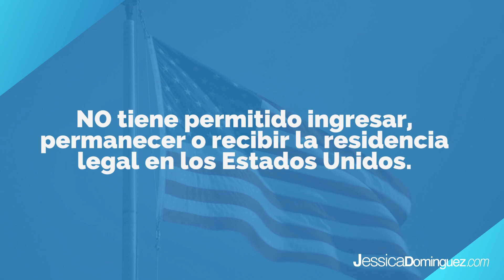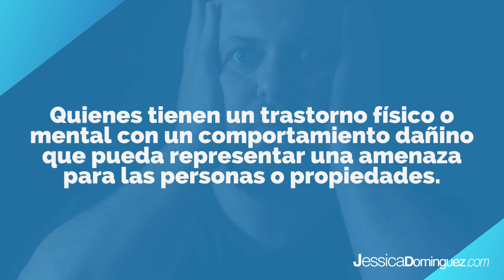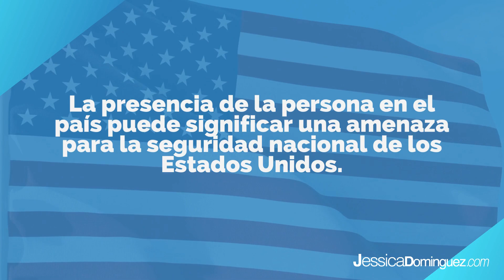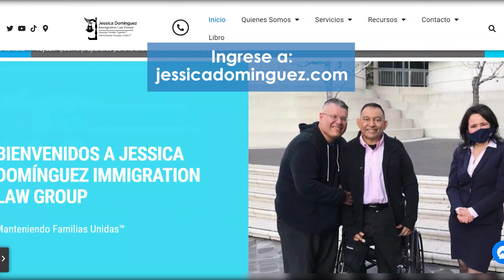¿Quién es INADMISIBLE en Estados Unidos? - ABOGADA DE INMIGRACIÓN Jessica Domínguez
¿Qué es la inadmisibilidad en Estados Unidos? En este vídeo le compartimos más información al respecto.🚨Sé parte de esta familia